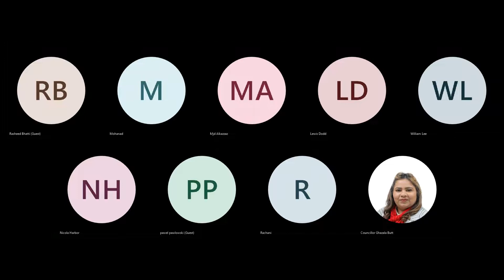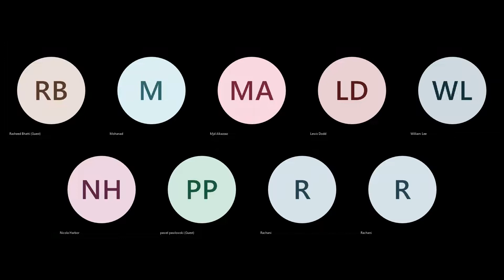Licensing Panel - Wednesday 6 July 2022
A meeting of the London Borough of Hounslow licensing panel.